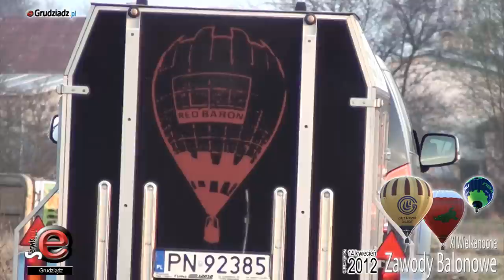XI Wielkanocne Zawody Balonowe w Grudziądzu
W dniach 12-15 kwietnia, w Grudziądzu w Lisich Kątach odbyły się XI Wielkanocne Zawody Balonowe.

14 kwietnia w sobotę około 18:00 balony wyruszyły w jeden z lotów odbywających się w trakcie zawodów z Lisich Kątów w okolice Węgrowa, gdzie na polu balony opadły i zostały zapakowane na specjalne naczepy. Jeden z balonów poleciał dalej.

Obsługa miała problemy z dotarciem do miejsca zakończenia lotu, błądziła ulicami nie mogąc dostać się na pole gdzie balony